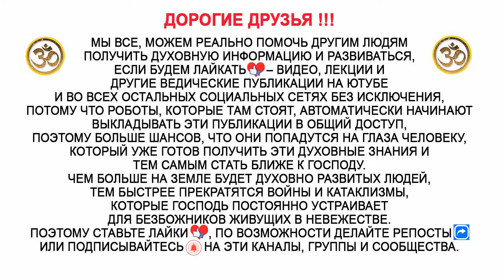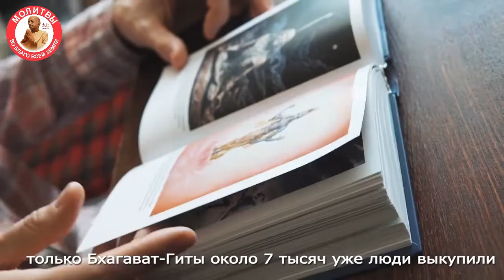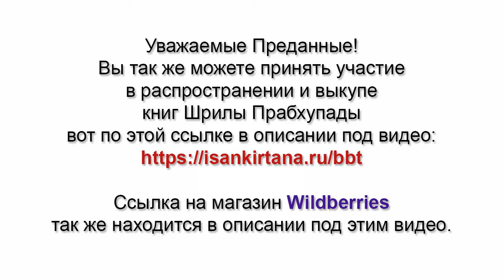В чём красота птицы, женщины и святого с точки зрения Вед?